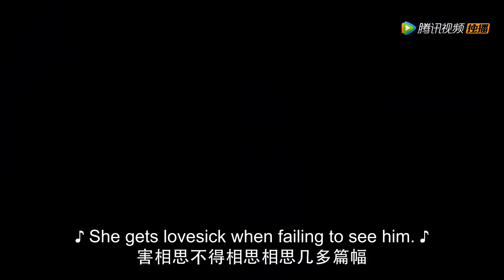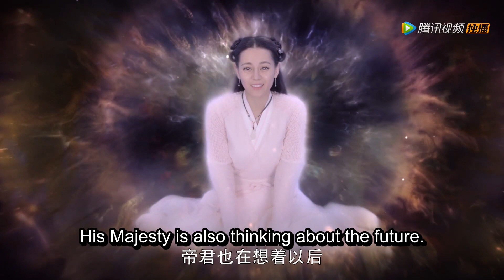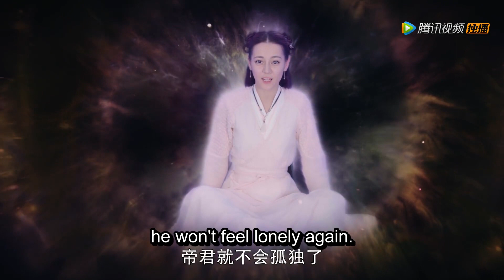女子为报恩舍弃万年修为，化身狐狸日日陪伴帝君| 🦊三生三世枕上书 Eternal Love of Dream